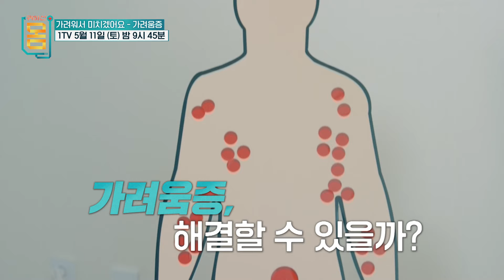[예고] [귀하신 몸] 52화 가려워서 미치겠어요, 가려움증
원인을 알 수 없는 가려움증, 당신의 일상을 파괴한다! 가려움증을 앓는 사례자들의 일상을 관찰하고 그에 맞는 솔루션을 제공해 가려움증을 완화하는 방법을 모색한다.